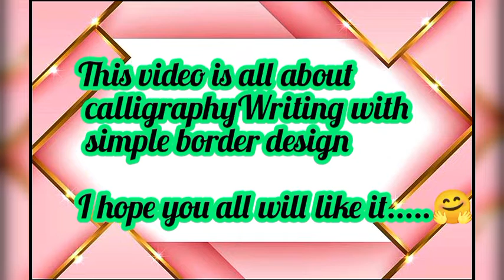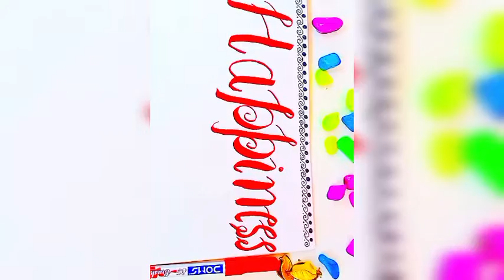CALLIGRAPHY WRITING FOR BEGINNERS/ HOW TO WRITE IN CALLIGRAPHY/BRUSH PEN CALLIGRAPHY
Hey everyone. !🤗
I hope you all are safe and doing good...☺️
Here, I am with a new video 📸
This video is all about Calligraphy writing with a simple border design...
This video will be very helpful for the beginners who wants to write in Calligraphy style. but they don't know how to write 🤔🤔🤔

Watch Till End to understand properly..
I hope this will be very helpful for you all 🥰

Drop down ur views in the comment section

Calligraphy Writing for beginners
How to Write with brush pens
how to write in style
calligraphy
brush pen calligraphy
calligraphy Writing ideas
art video for beginners
artists video
how to write happiness in Calligraphy